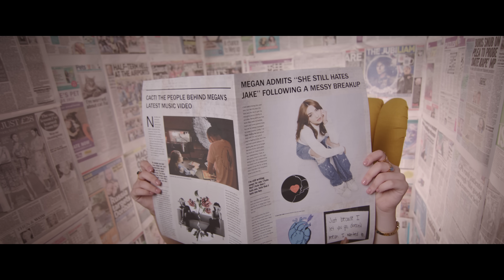Megan May - h8 that i h8 u (Official Video)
Song Written by Aleandro Spiteri Monsigneur and Megan May
Song produced at Railway Studios by Peter Borg

Music Video Production: Cacti
Direction: Andrew Borg Carabott
First AC : Samu Sanchez
Production Manager: Sophie Borg

Special Thanks to:
Hair: Nev Hair Salon
Jewellery: Mvintage

Hey it’s Megz :) Thank you for your support! Hope that you like my debut single ‘h8 that I h8 u’.